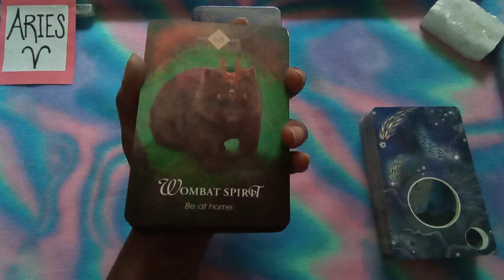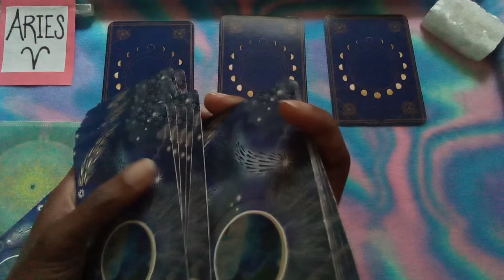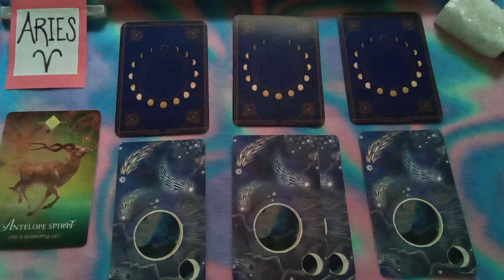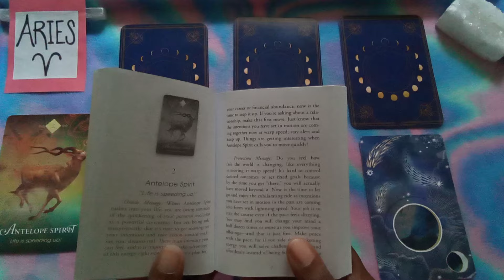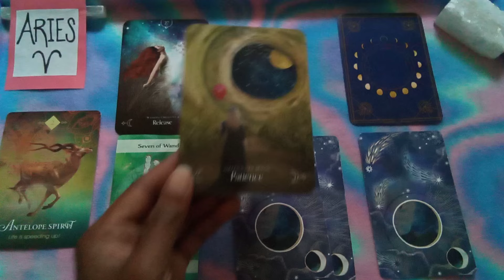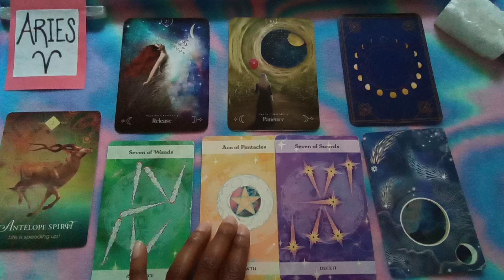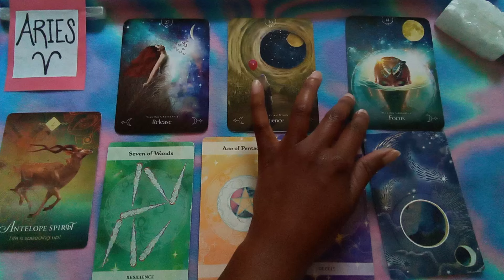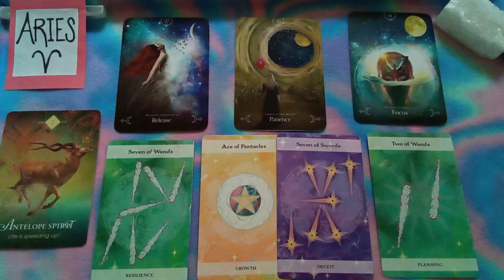ARIES ♈ Energy - June Week 4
🌟⭐Hello Beautiful ARIES ♈!⭐🌟

⭐ORACLE CARD DECK: Queen Of The Moon Oracle - Stacey DeMarco
✨TAROT CARD DECK:  The Moon and Stars Tarot - Jayne Wallace
🌟SPIRIT ANIMAL CARD DECK: The Spirit Animal Oracle - Colette Baron-Reid